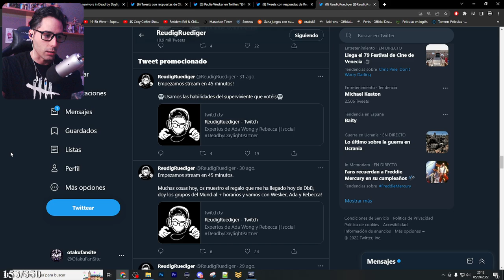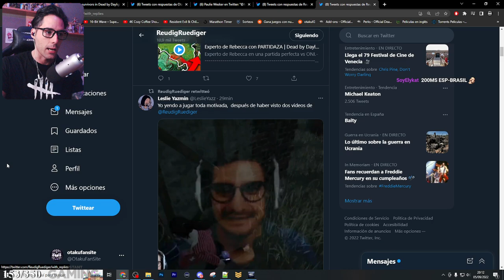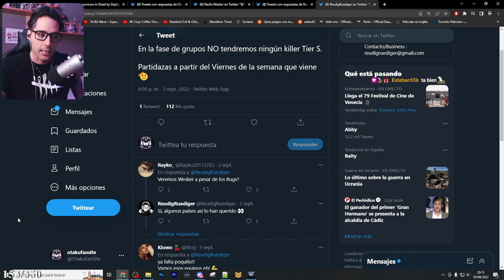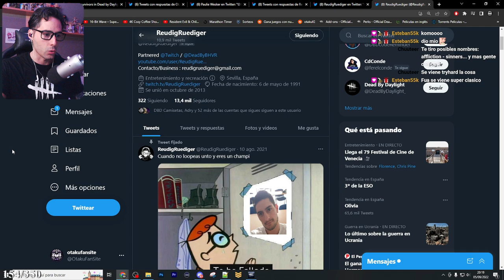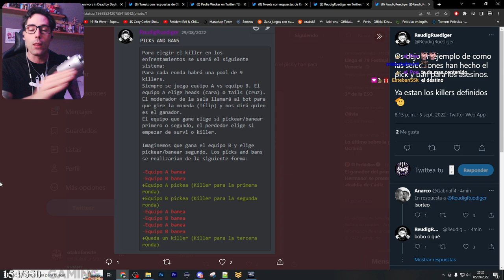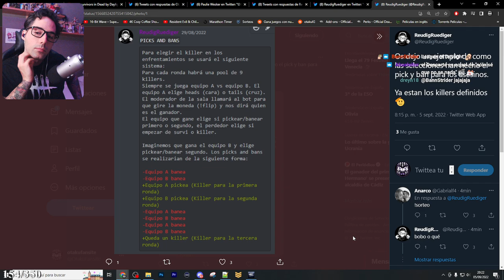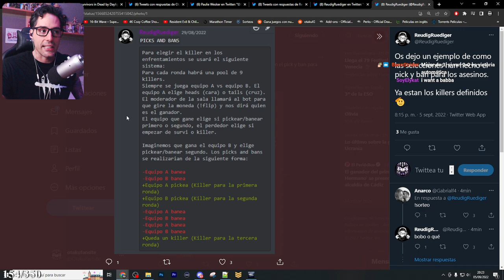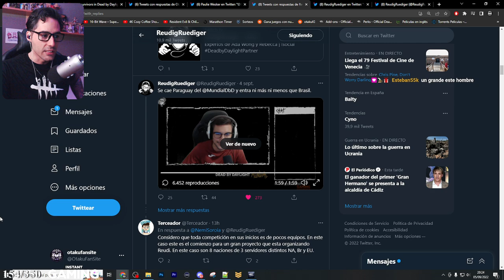💥 ¡¡¡EL MUNDIAL DE REU SUBE EL NIVEL CON LA VENIDA DE BRASIL!!! 💥 - Dead By Daylight